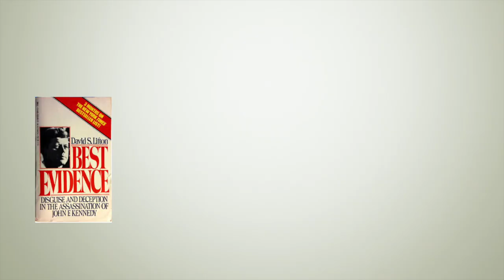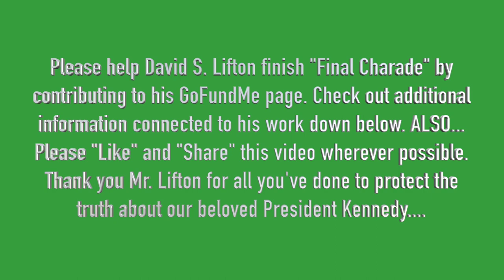David S. Lifton - Author of "Best Evidence" (SAT 11/7/2020)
EVERYTHING DAVID S. LIFTON...

Check out the public high school student documentary of David S. Lifton, which was screened in London:

Check out Best Evidence: The Research Video for a look at the all important witnesses to the body altering of JFK's body

David S. Lifton's research is mentioned in Bob Dylan's recent monumental song about the JFK Assassination, "Murder Most Foul" (9th Stanza).

David Lifton Project (student film) is an OFFICIAL SELECTION of the 2020 STRAIGHT-JACKET GUERRILLA FILM FESTIVAL

David Lifton Project Supplemental Teaching Material available here for use with the student film by classroom teachers. Material contents copyright ⓒ 2020 by David S. Lifton.

About Boko Cafe: "Stir Fry for the Mind." This channel was created by Jim Hoffmann. He is a teacher and a researcher/writer, creating books about what interests him.